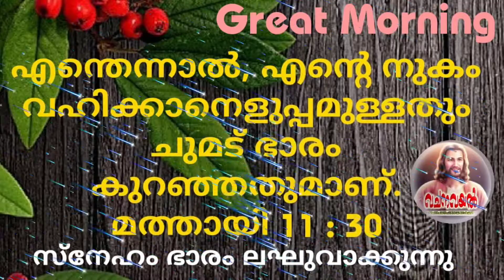സ്റ്റാറ്റസ് വചനം 107/ Great Morning